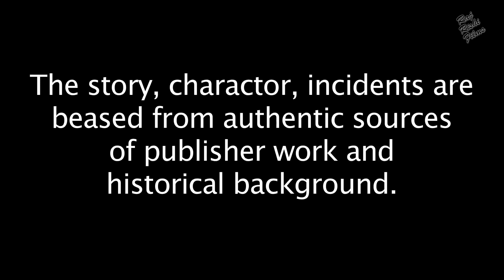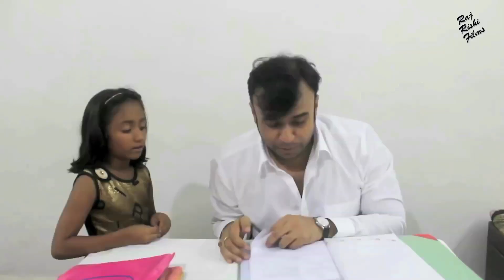Yugpurush Swami Vivekanand युगपुरुष स्वामी विवेकानंद Episoes 1 Hindi | Sangita Wagh | Shivaji Wagh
STAR CAST: Sangita Wagh, Shivaji Wagh, Laila Mahajan, Sujata Wagh, Atul Wagh, Anirwan Chakravarty, Boby Kartiki, Rina Bhattacharjee, Boby Pallavi, Kusum Pandy, Sarita Dhinglani, Subhodh pathak, Rahul Joshi,

EDITOR: Deepak G. Pawar

PRODUCED BY : Prasun Banerjee
DIRECTED BY: Prasun Banerjee
WRITTEN BY: Shantanu Chatterjee

FILM BANNER: PRASUN BANERJEE PRODUCTION

LANGUAGE: Hindi